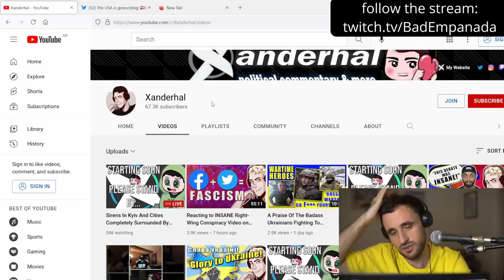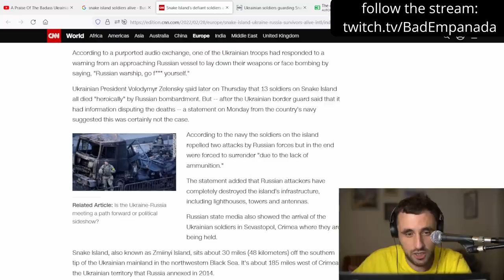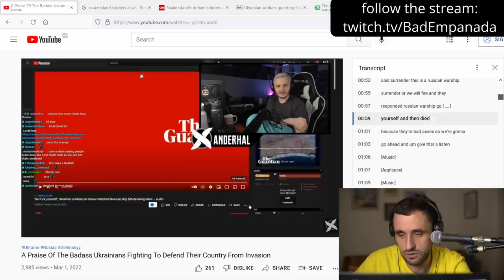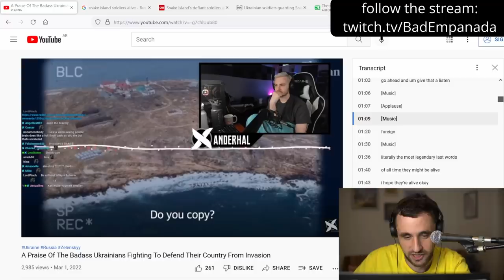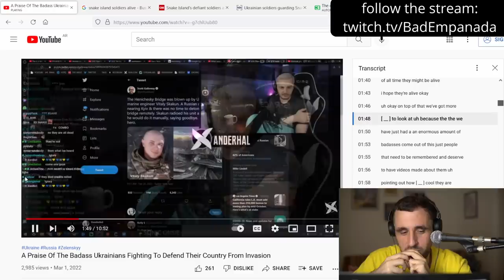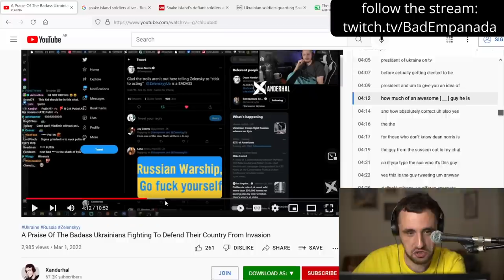Xanderhal Spreads 'Badass' Misinformation About Ukraine Invasion, Treats Massacre Like Video Game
Politics streamer moment